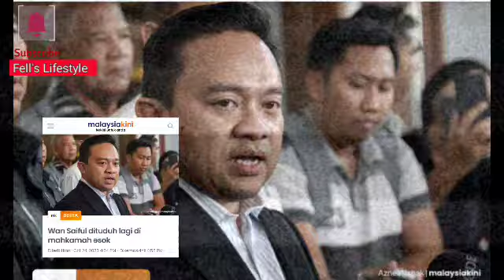SATU LAGI MP TERKENAL BERSATU DITUDUH DI MAHKAMAH HARI INI !!